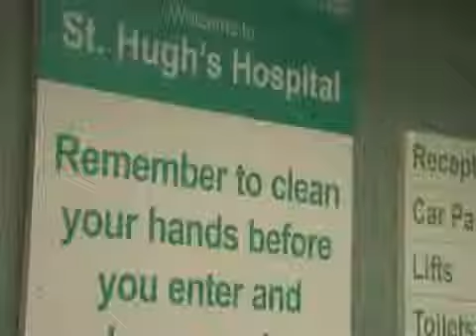The Bill Ultimatum Part 2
The Bill Ultimatum Part 4.

The Ultimatum : Benjamin Fulford (Part 2 of 3) Tokyo, Japan February, 2008 The son of a Canadian diplomat, Benjamin ...

Part 3 of Episode Ultimatum.

Part 6 of Episode Ultimatum.

Part 5 of Episode Ultimatum.

Here is the full episode of The Bill : Ultimatum.

The Bill Ultimatum Part 1.

Ellen's reaction to the possibility of Howard replacing Simon Cowell and the hilarity that ensues. (Part 2 of 4)

The Bill Ultimatum Part 3.

Part 4 of Episode Ultimatum.

The Bill Ultimatum Part 5.

Part 1 of Episode Ultimatum.

The Bill Ultimatum Part 6.

part 2 of 2 Fantastic Four, Namor, Dr. Doom, Magneto, Brotherhood of Mutants, Scarlet Witch, Quicksilver, X-Men, Professor X, Cyclop